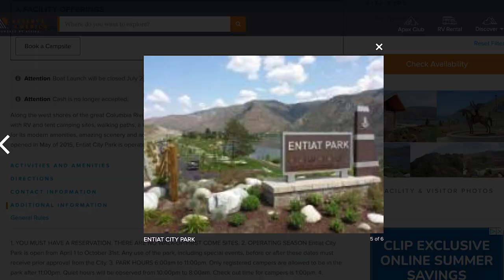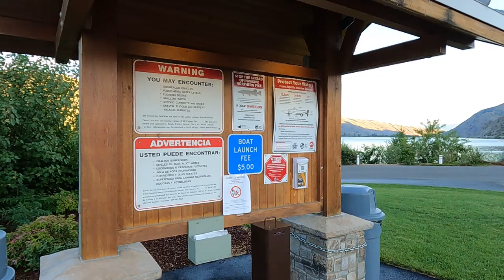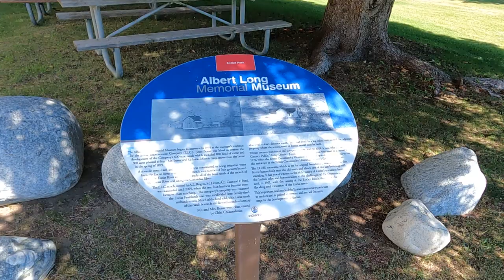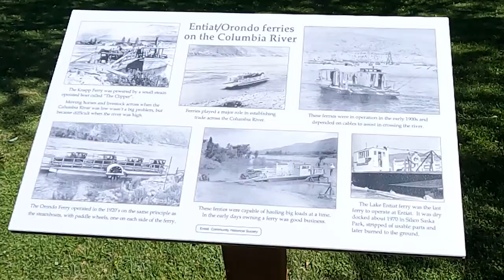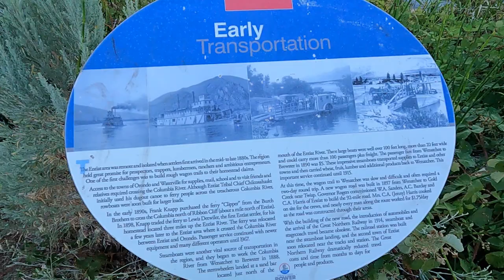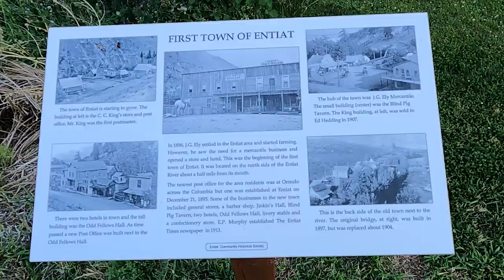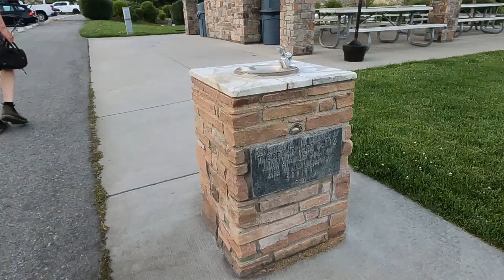Exploring Entiat City Park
Hi This is Jerry and Diana. Diana is really excited to stay at Entiat City Park Campground. “We have driven past it so many times and it always looked so cool. Now that we have an RV it was my dream to see it. So we left home near Seattle WA and took Highway 2 towards Entiat.